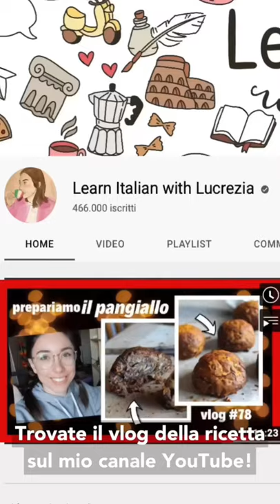what we eat in Rome at Christmas (Ancient Rome recipe)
this is what we eat in Rome at Christmas (recipe dates back to Ancient Rome).